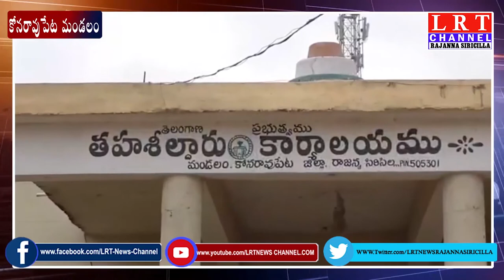కోనరావుపేట మండలంలో రజక సంఘం ఆధ్వర్యంలో ఎమ్మార్వో నరేందర్ కు వినతి పత్రం ఆందజేత|| LRT NEWS